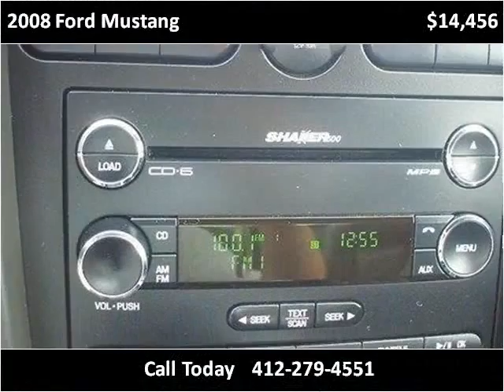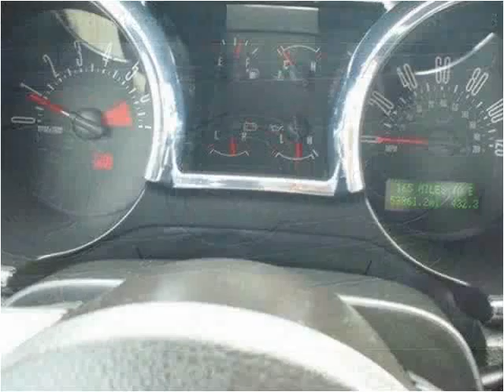2008 Ford Mustang Used Cars Pittsburg PA